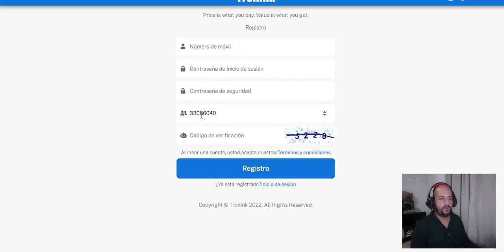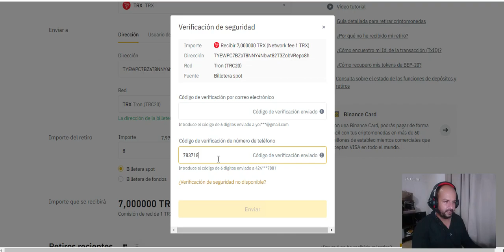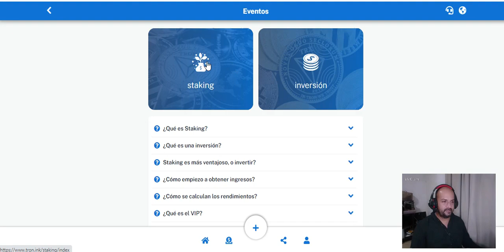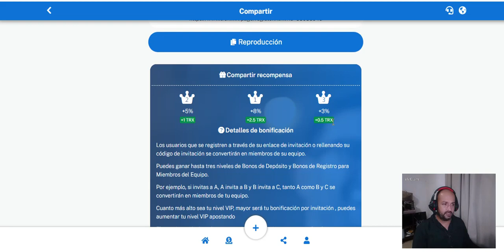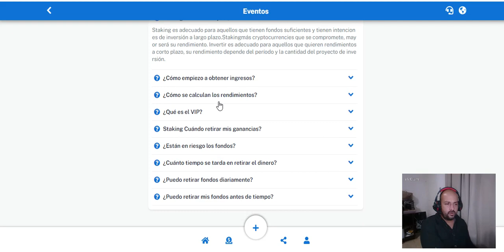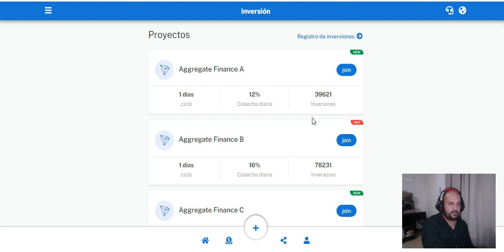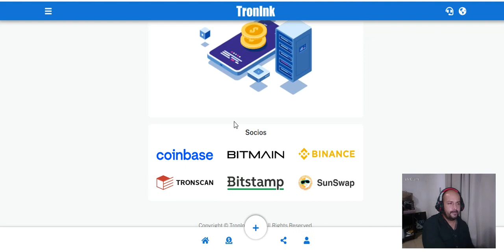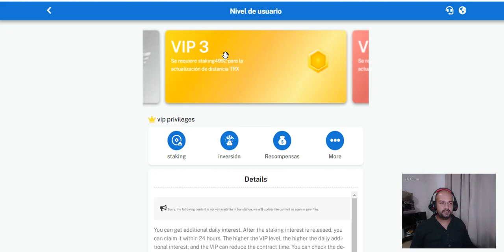TRON INK 🤑BONO DE 600$🤑8% diario 🤑 PAGANDO AL INSTANTE ✅MINERIA EN LA NUBE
canal pasqualefz